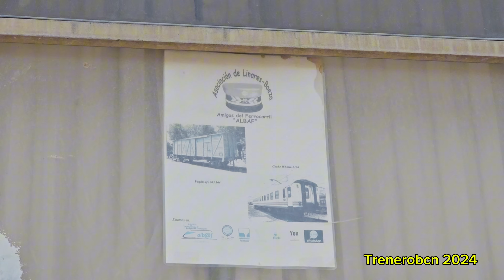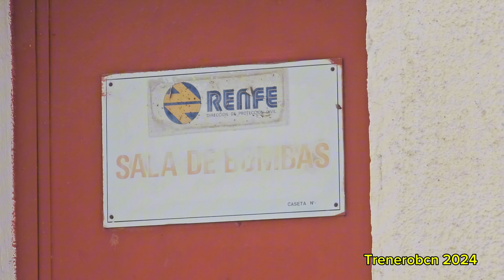Estacion de Linares-Baeza